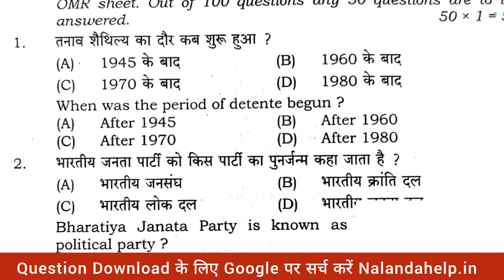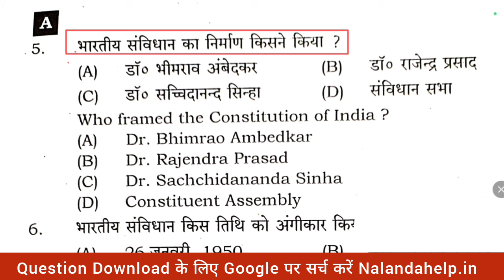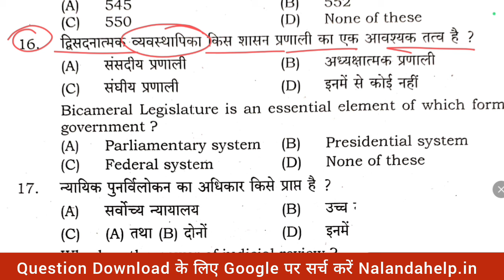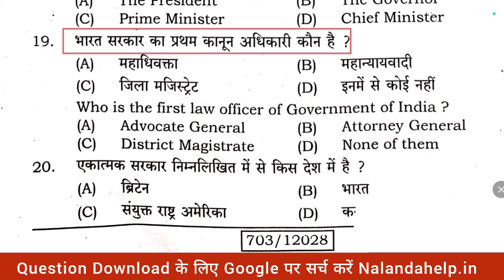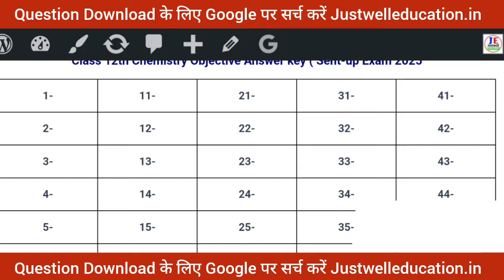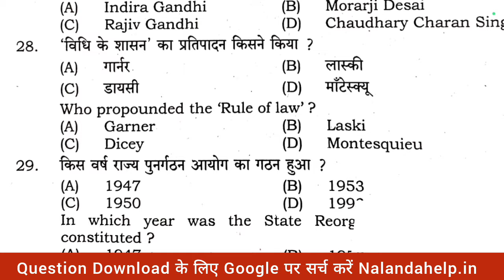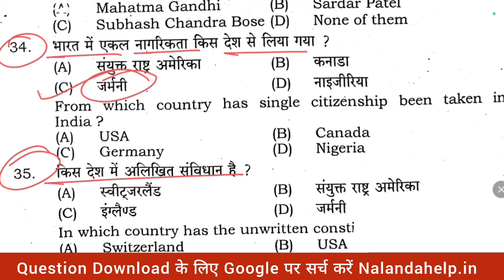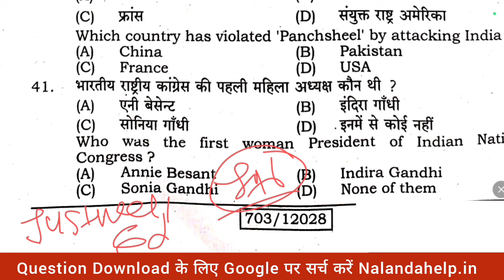Bseb Class 12th Political science 11 November Sentup Exam 2024 Viral Question paper 2025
Latest Update - nalandahelp.in/

Class 12th political science 11 November Sentup Exam viral question 2025
12th class 11 November Sentup Exam viral question
11 November bihar board political science 2024
Inter political science sent up exam question paper 2025
bihar board class 12 political science sent up exam 2024
Inter sent up exam bhautik shastra question paper 2025
class 12 sent up exam political science question paper 2025 bseb 12th political science sent up exam question paper
class 12th political science sent up exam subjective question
Inter sent up exam political science question paper
Physics question paper sent up exam 2025 class 10
class 12th sent up exam 2024 question paper hindi
bihar board political science sent up exam 2025 question paper
12th sent up exam political science question paper 2024, inter sent up exam political science question paper 2025, bihar board class 12th political science sent up exam 2025 question paper, class 12th political science sent up exam subjective question Answer, abhishek tutorial, ar carrier point, ranker study centre, tanu arts classes, political science sent up exam answer key
11 November Political Science paper 2024
11 November Political Science Viral Paper 2024
Class 12th Inter Sent-Up Exam 2024-25 Intermediate sentup exam viral question paper 2025
11 November political science sentup exam viral question
11 November political science sentup exam 2025
11 Novembe Class 12th political science
11 november sentup exam 2024 viral question paper class 12th
Class 12th 11 November political science sentup exam viral 2024
Bihar Board 12th Political Science Sentup exam 2024, Bihar Board 12th Sentup Exam 2024 Ka question 2025,

@DLS Education
@TARGET BOARD
@justwell Education